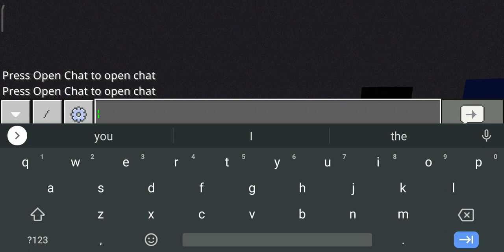ABOVE GROUND STRONGHOLD IN MINECRAFT??!!?!